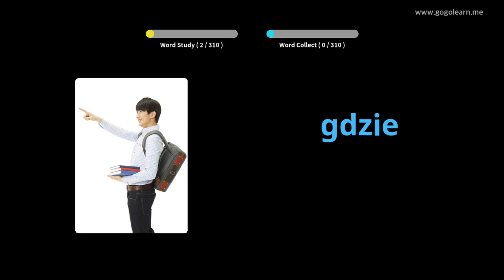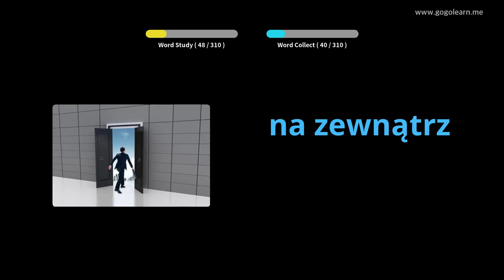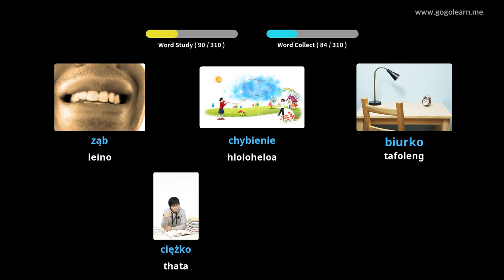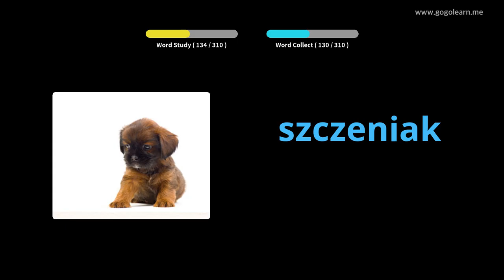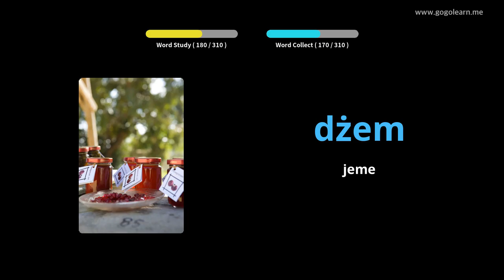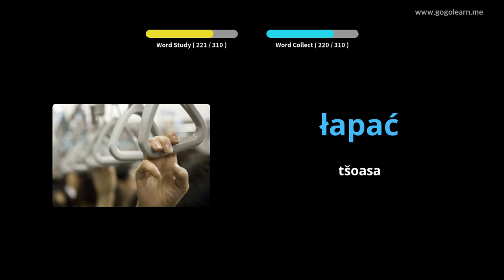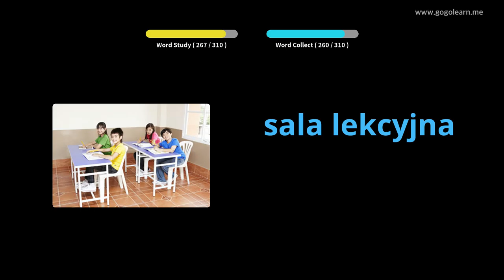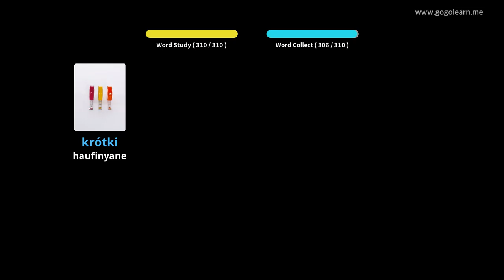Ho mamela Vocabulary ea Poland Ha U ntse U Khanna | Golearn